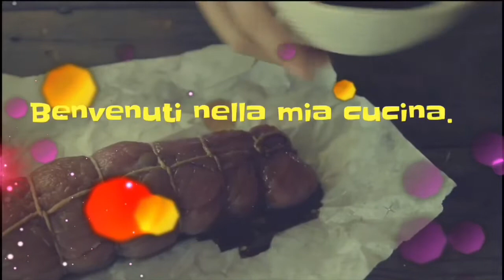Ricetta Gnocchi Fatti in Casa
Oggi vi mostro questo Tutorial per realizzare dei fantastici Gnocchi Fatti in Casa. Se ti piacciono le mie ricette, sostienimi iscrivendoti al mio canale, lasciando like ai video e condividendo le ricette con i tuoi amici e le tue amiche :-) Ed ora allacciamo i grembiuli ed andiamo a preparare gli Gnocchi Fatti in Casa!! qui di seguito vi lascio gli ingredienti

📋 Ingredienti:

- 300gr di Farina 00
- 1 Uovo
- 1 Pizzico di Sale
- 6 Patate